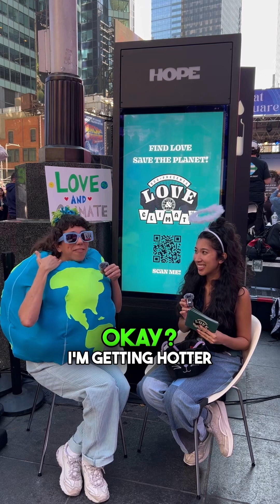DATE WITH HILA THE EARTH IN TIMES SQUARE